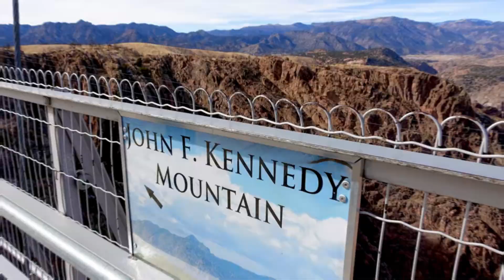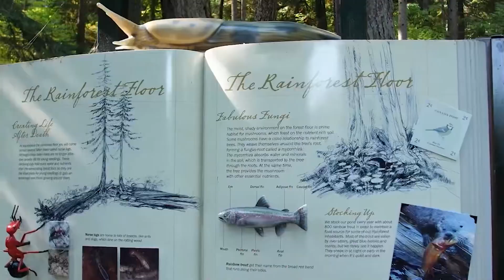World's most extreme bridges. How are these bridges built?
For centuries, bridges have helped us cross geologic options – like rivers, canyons, or rugged parcels of land – and at present, we've seen them integrated into cities and our infrastructure networks with an endless array of uses. From humble beginnings, these structures have matured into some of the best engineering achievements in human history. Here we glance at the acute bridges within the world.

1. The world’s longest bridges
2. Longest truss bridge, 400M
3. Longest cantilever bridge 549M
4. Longest Arch Bridge 552M
5. Longest Cable-Stayed Bridge one,104M
6. Royal Gorge Bridge
7. Kandinsky Bridge
8. Capilano Bridge
9. Longest span one,991M